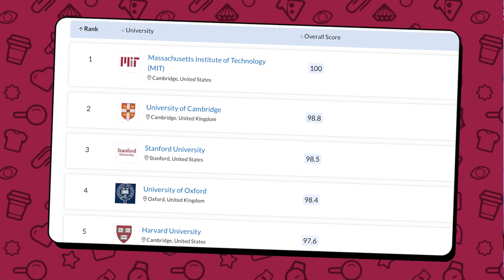QUAL É O MELHOR PAÍS PARA FAZER INTERCÂMBIO EM 2023?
VAGAS ABERTAS para a Escola Preparatória M60 com Matheus Tomoto!

PREPARATÓRIO M60: O método para pessoas comuns conquistarem bolsas de estudos, intercâmbios gratuitos e até salário no exterior!

Quer fazer um intercâmbio esse ano, mas ainda não sabe QUAL É O MELHOR PAÍS PARA FAZER INTERCÂMBIO EM 2023? Eu vou te ajudar! Nesse vídeo eu vou te contar como escolher o melhor país pra você fazer o seu intercâmbio.

Para escolher o melhor país para o intercâmbio, primeiro é preciso escolher qual o tipo de intercâmbio você vai fazer. Você vai estudar fora de graça, trabalhar no exterior, fazer um intercâmbio de curta duração ou algum intercâmbio específico? São mais de 60 caminhos pra você escolher o que mais se encaixa com você! Essa decisão vai te ajudar a nortear a sua escolha do país ideal.

Se você já escolheu o intercâmbio, já deve ir para a próxima etapa. Você vai buscar um país com boas oportunidades para o seu tipo de intercâmbio. Por exemplo, se a ideia é estudar fora de graça, saiba que o maior número de bolsas de estudos disponíveis está nos Estados Unidos. Já se você quer morar fora, deve aproveitar países como o Canadá que estão com iniciativas para trazer estrangeiros nos próximos anos. Esses são apenas alguns exemplos.

O melhor país para fazer intercâmbio vai depender do seu momento de vida e dos seus objetivos. Levar em consideração clima, cultura e até a língua falada no país também podem afetar essa decisão e é importante levar em consideração.

Para entender melhor como escolher o país ideal para fazer intercâmbio esse ano, dá o play e assiste o vídeo até o final, belê?

🐙 TODO domingo AULA GRATUITA AO VIVO às 21h aqui no YouTube! 🐙